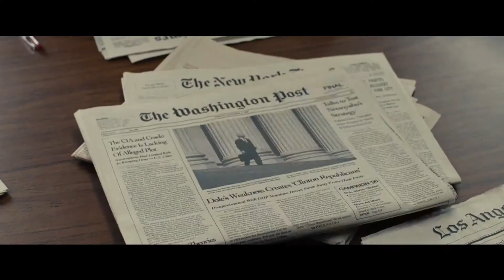Kill the Messenger